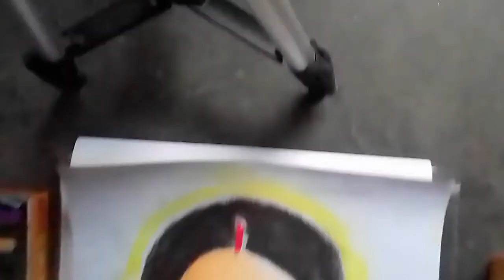krishnokoli series drawing / zee bangla series krishnokoli drawing/ triyasha Roy drawing/ art